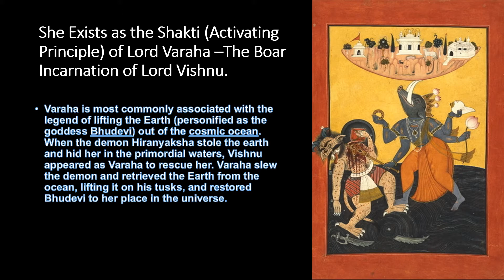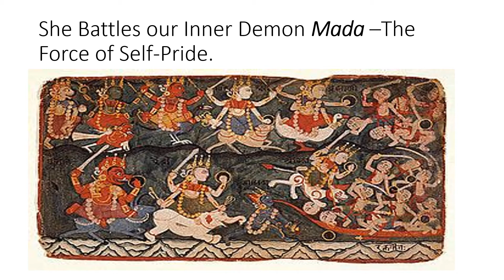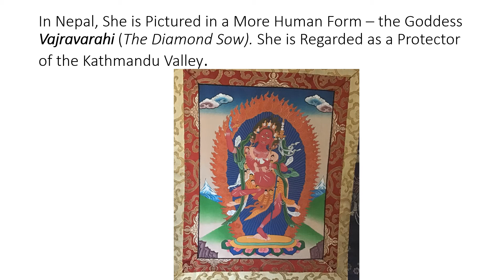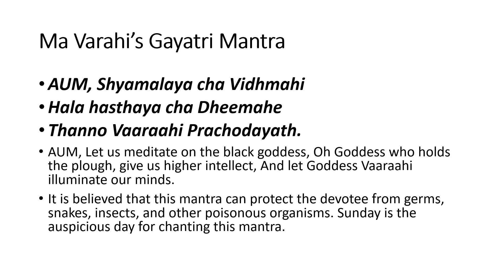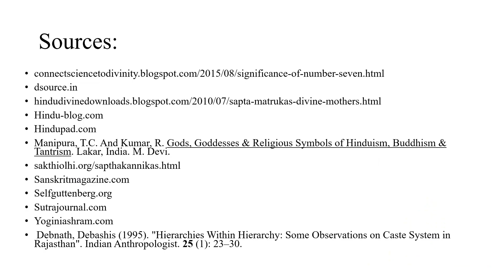Matrika Goddess Varahi Video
A short presentation discussing the Matrika ("Little Mother") Goddess Varahi -the Divine Mother in the form of a sow. This video describes her place in the pantheon, symbolism, mantras etc.